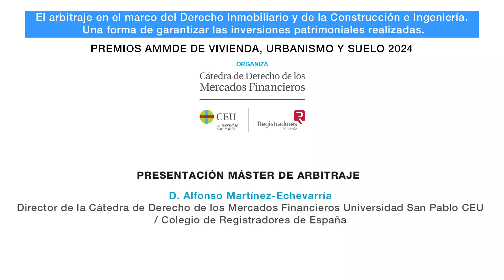CONGRESO ARBITRAJE - PREMIOS AMMDE DE VIVIENDA, URBANISMO Y SUELO- PRESENTACIÓN MASTER